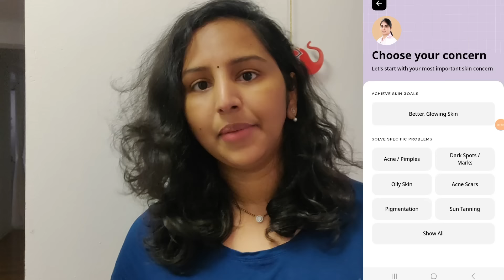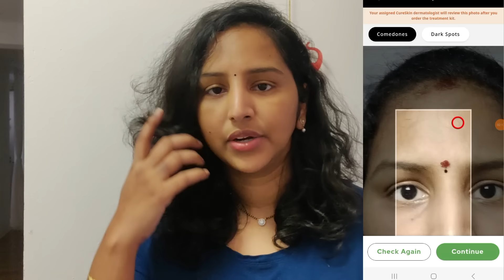ఇంతమంచిరోజున ఇలా చేసుకోటం చాలా Happyగా ఉందిఅనుకున్నది అవ్వలేదు అని చిన్న బాధ చాలా నచ్చింది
ANU350